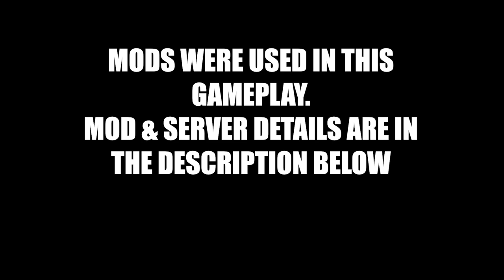INSURGENCY SANDSTORM - Daniel Defense MK18 Gameplay- ISMC Mod NO HUD/COMMENTARY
Big shoutout to the people responsible for making these mods and creating the servers.